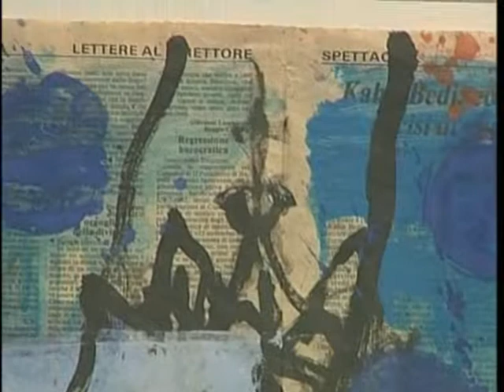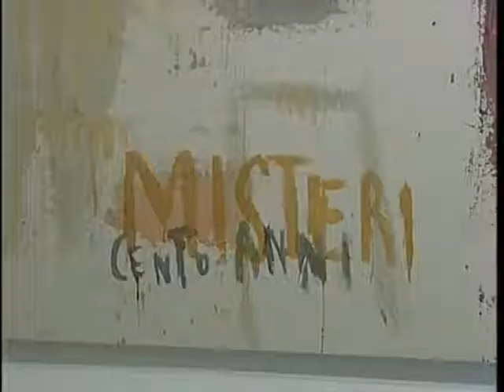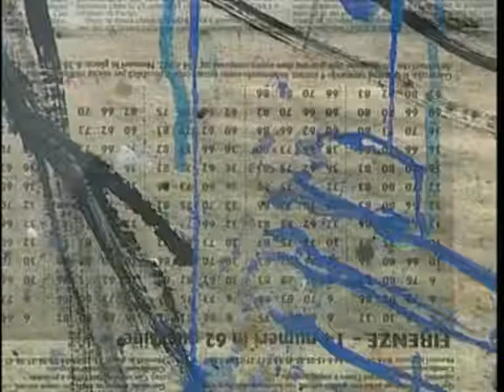Mostra Arcangelo Terra Mia